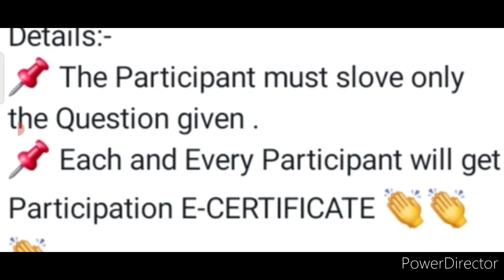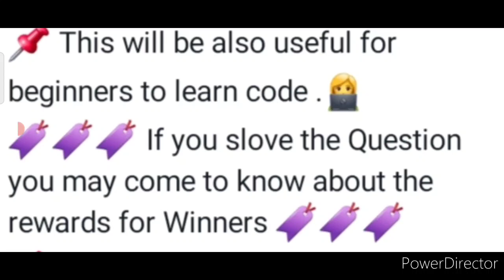"Certificates To All" Online Competition 2021 Free/ Do Or Learn Something Unique/ Coding Competition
3 Best A4 size Drawing books set in affordable amount